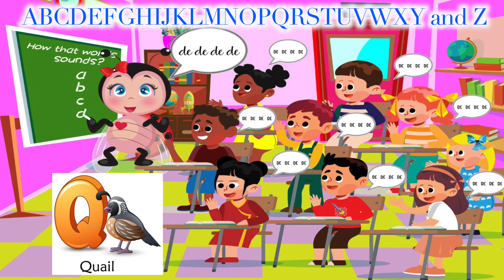🎶"Let's Learn Our ABC's" 🅰️🅱️🐈🖍👨‍👩‍👧‍👧 preschool toddler kids@LuckyLadybug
Lucky Ladybug™ series, Lessons from the Heart. Lucky Ladybug™ teaches important lessons in her videos and on each page of the printed book and ebook, coloring books, including a song about each lesson that is available by audio book and music album; sharing, caring, beauty from within, honesty, listening, love yourself, confidence, helping others, acceptance, giving, respect, forgiveness, following your dreams and more. Developed for children ages 0-6, however children of all ages and adults may find a special connection with our adorable and loving Lucky Ladybug™.

LUCKY LADYBUG™ OFFICIAL CHANNEL ❤️🥰
LEARN WITH US!  LUCKY LADYBUG & FRIENDS! 😇 🐢🦋📚🐞🖍
LESSONS FROM THE HEART 📚Book 2
🌺 Written & Narrated by Margo Joy 🌼 Illustrated by Laura Schwan

🎶"Let's Learn Our ABC's"🎶 🅰️🅱️🖍👨‍👩‍👧‍👧 LUCKY LADYBUG & FRIENDS!

Enjoy Lucky Ladybug's book videos, music videos and more on youtube!

Books, Audio Books, Ebooks, Music, Activity Books, Toys, Merchandise

Lucky Ladybug™ Copyright & Trademark Lucky Ladybug LLC